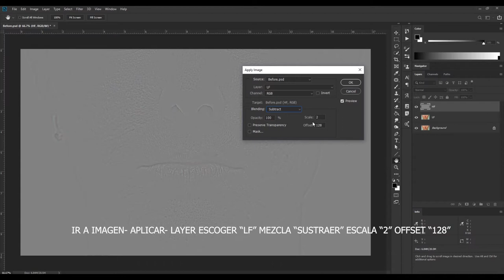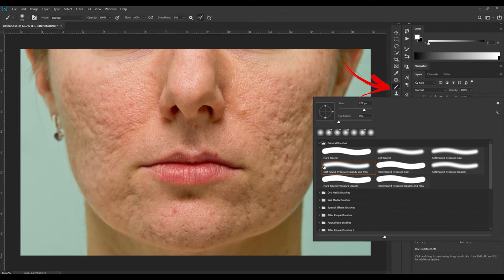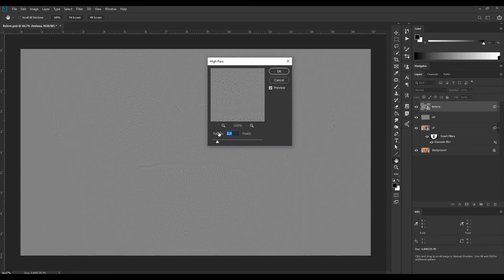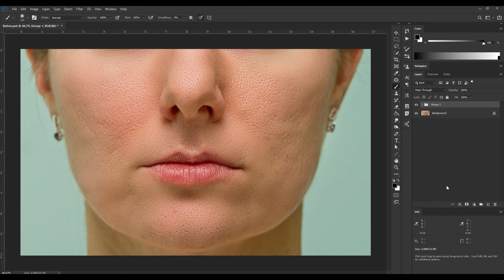Tutorial Retoque de Piel en Photoshop - High Frecuency Separation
Video Tutorial en donde mostraremos de manera rápida cómo retacar imperfecciones de la piel conservando textura de los poros.